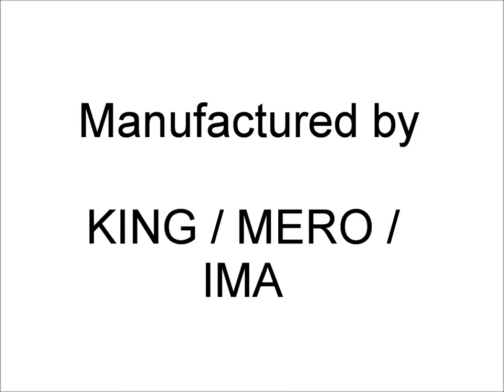FOR SALE Complete Bottle Filling and Packaging Line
Complete Bottle Filling and Packaging Line for Tablets/Capsules

MANUFACTURERS

KING / MERO / IMA

MODELS

King UD3 ROTARY TABLE

King TC8 FEEDER / TABLET COUNTER

King CS60 CAPPING

Mero MRCS 2K-V2-RA INDUCTION SEALING

Ima RT120 ROTARY TABLE

Ima SENSITIVE350 LABELLER / PRINTER

Ima FLEXA ECO BOTTLE CARTONER

Date of manufacture:

Primary Filling Area 2005

Secondary Packing 2008

EXCELLENT RUNNING CONDITION

Full Description, Photos, Technical Documentation available

Equipment available for visit and testing on site

Machinery available due to need for higher capacity machinery.

Stock Number: WP451092